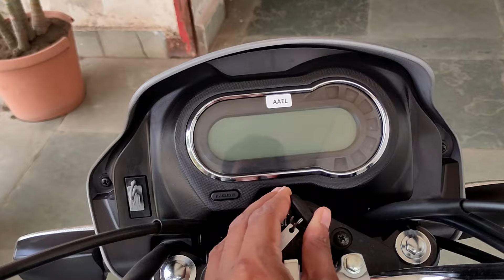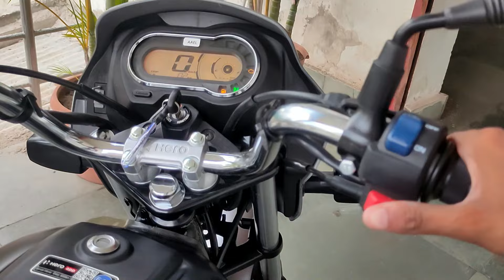Hero Splendor Plus Xtexh 2.0 Hazard Light Details Review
Your query:-
New Hero Splendor Plus 2.0

use permitted by copyright statute that might otherwise